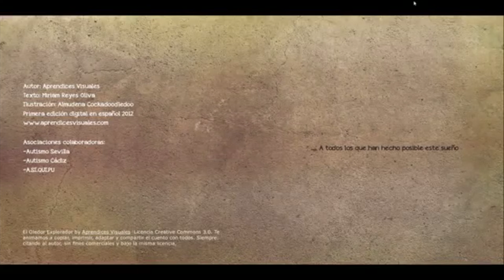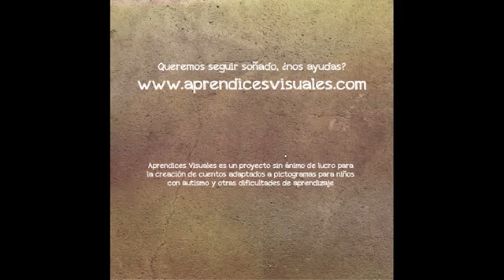Cuento infantil EL OLEDOR EXPLORADOR con pictogramas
video cuento con pictogramas. Video del Hada Mapy  cuentacuentos para aprendices visuales.

Creado por Aprendices Visuales es una Asociación sin ánimo de lucro que tiene por objeto el desarrollo de cuantas actividades sean necesarias para mejorar la calidad de vida de las personas con autismo y otras dificultades de aprendizaje a través de las siguientes actividades: investigación, material de trabajo adaptado y sensibilización social.